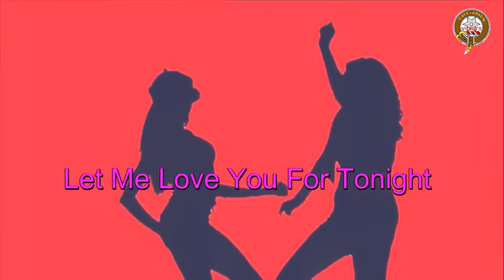Kariya - Let Me Love You For Tonight (My Reproduction 20/20)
It's Free. Various Video's uploaded most days.  Cheers  :-)

I have significantly transformed the content claimed in my video;

Public domain.

The content claimed in my video is in the public domain and is no longer protected by copyright.

This video has been in the public domain since it's release and their is no breach or money made in the reproduction,
it's merly for the future generations and FREE P.R  for the artist and everyone connected.

No offence is intended here in this reproduction for 20/20.